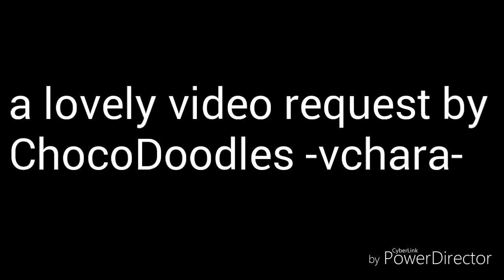Baby with a gun 2 (gacha life) (13+)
:3
Characters:
ChocoDoodles -vchara
Lori production
ImmaAnimater
Neco heart's
Moonlighting 206
The white hair dude um I made a character for my friend :v
And me =w=